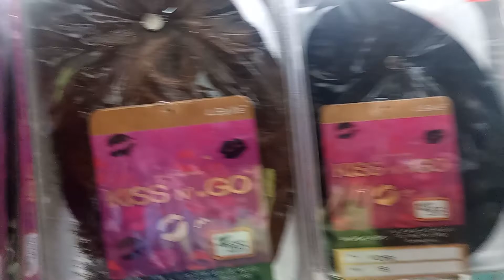lots of Beautiful wigs🧕💋